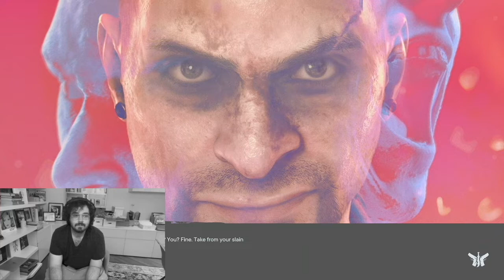Insanity (s1p2): Vaas Far Cry 6 DLC Let's Play Mind Level 1 w/ Young Honey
We go further into the mind of one of the greatest villains of all time